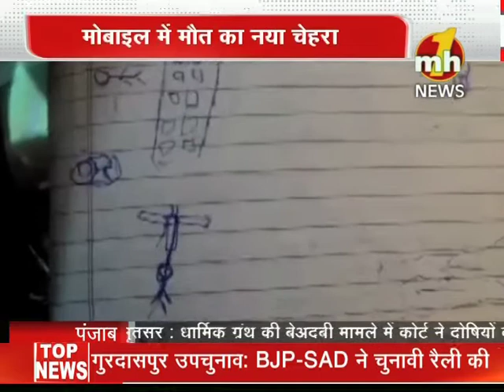Blue Whale Game से बच्चों को इस तरह रख सकते हैं दूर, जरुर देखें वीडियो...